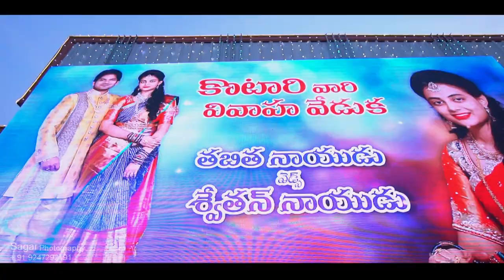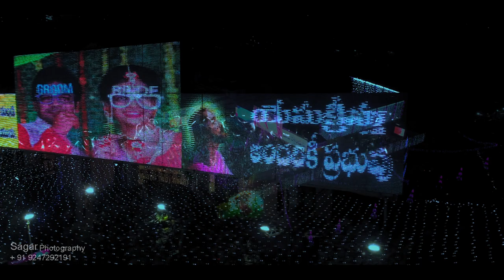Tabitha & Swethan Wedding Teaser